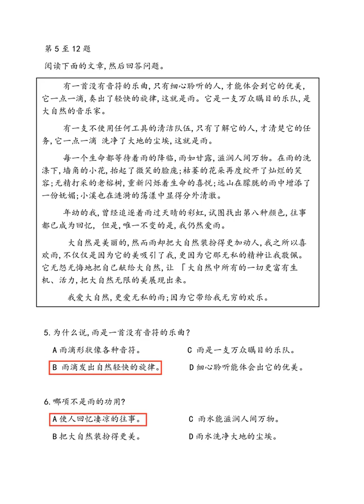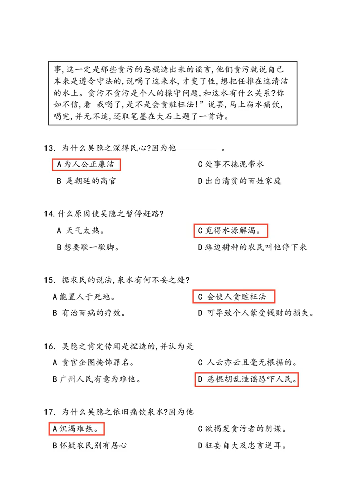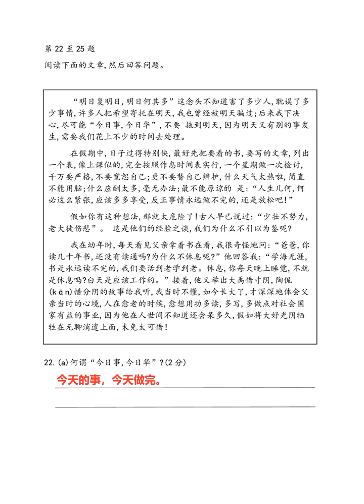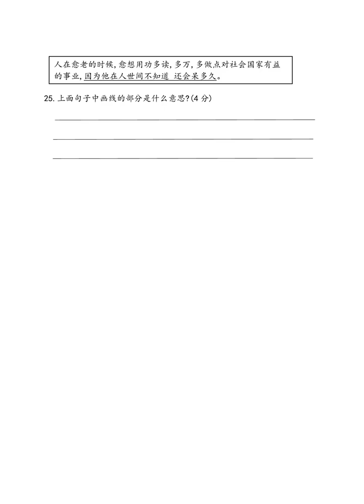五年级华文试卷 1小时15分钟